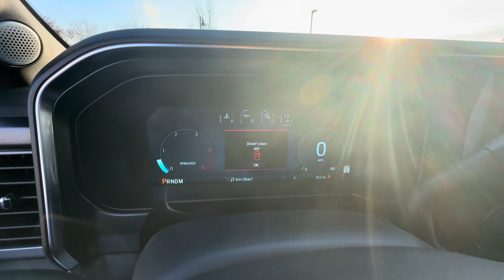2024 Ford F350 Platinum